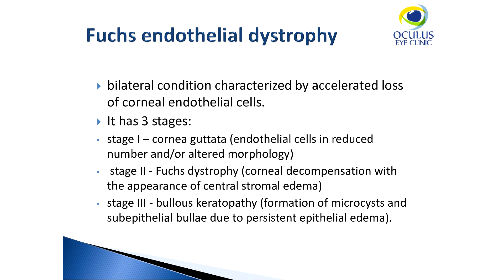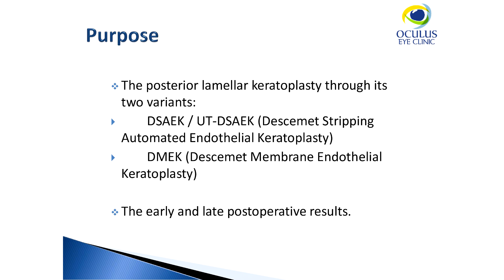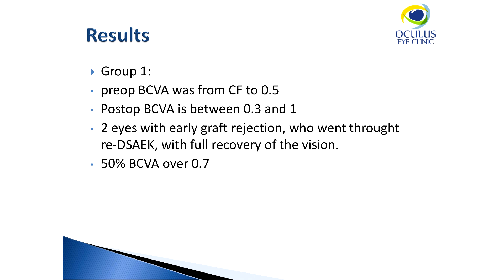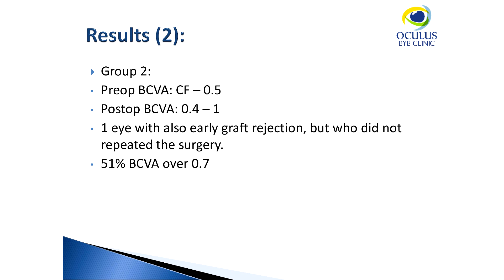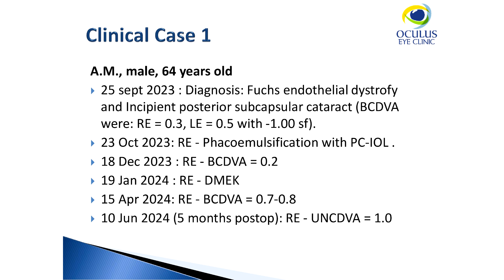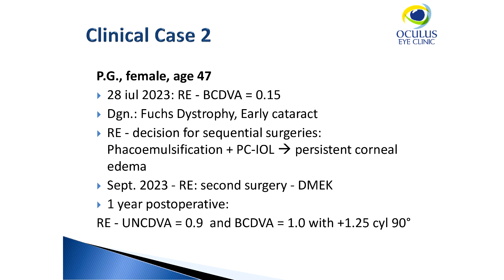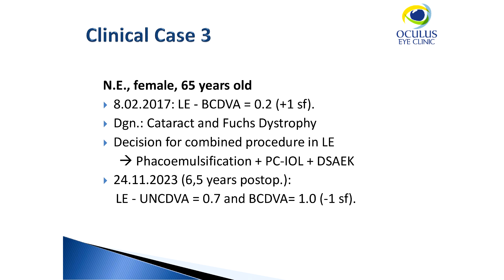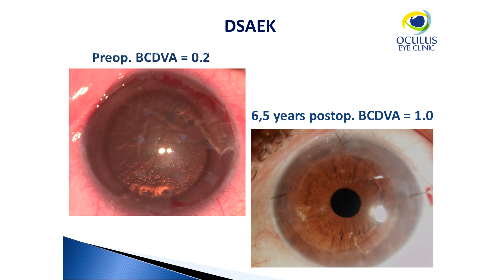Dr. Mirabela Ciucă - prezentare științifică în cadrul Congresului SRO - Sinaia, Oct. 2024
Dr. Mirabela Ciucă a prezentat, in cadrul sesiunii de "Cornee" a congresului SRO, o statistică cu rezultatele operațiilor de transplant lamelar posterior DSAEK si DMEK efectuate la Clinica Oculus în decursul ultimilor ani, la pacienți cu Distrofie Fuchs sau Keratopatie buloasă, fără altă patologie asociată.